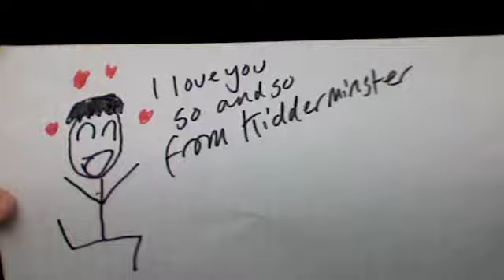Oh Jowan, why are you so cool?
Girlfriend applications in the comments. Ta.